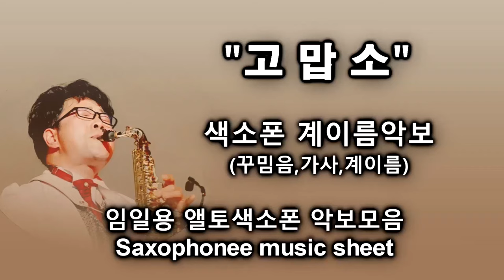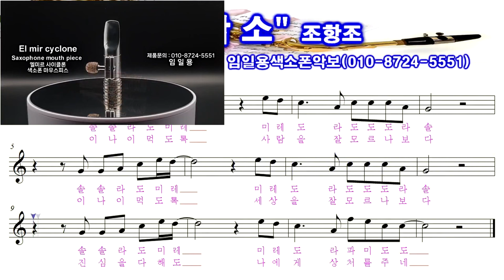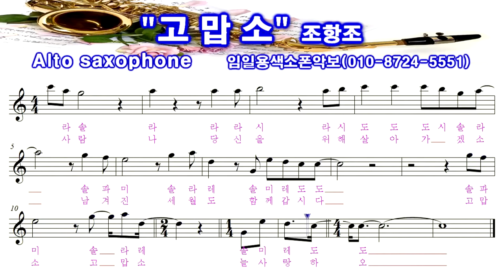[고맙소] 앨토색소폰연주 중급용 꾸밈음,계이름악보 임일용색소폰악보 멋내기4집 Saxophone cover/sheet